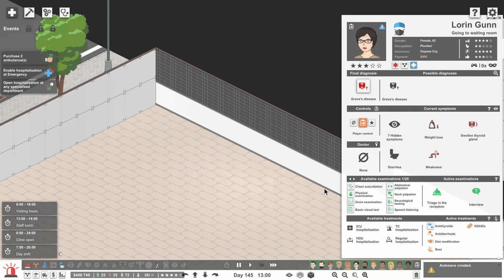Project Hospital 2022 07 23 00 05 17